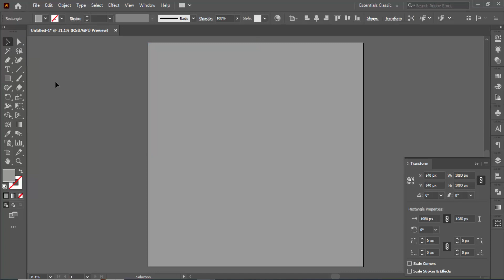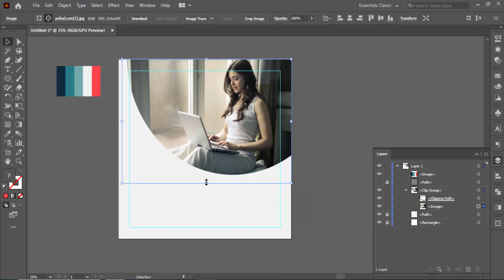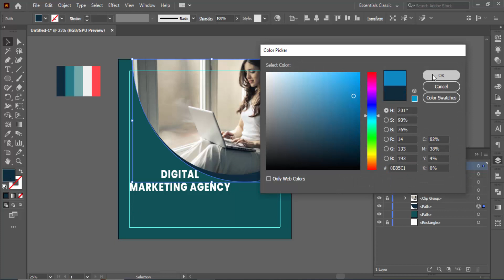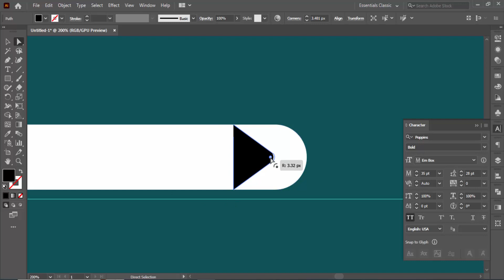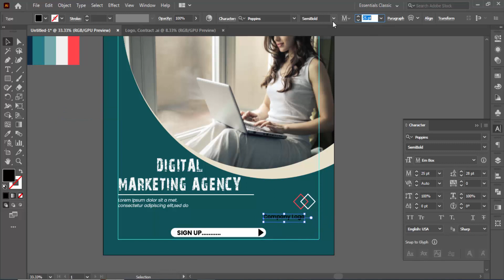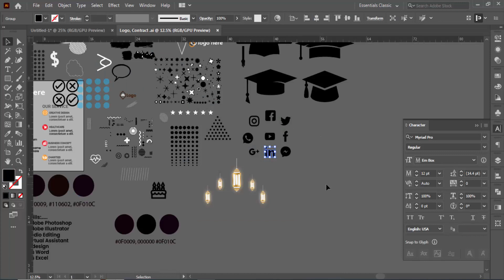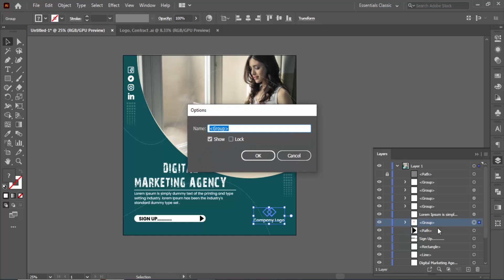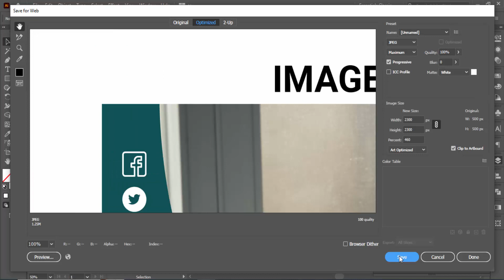How to create social media ads banner design ।। সহজেই সোশ্যাল মিডিয়া ব্যানার বানানো শিখুন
Howtocreatesocialmediaadsbannerdesign ।। সহজেই সোশ্যাল মিডিয়া ব্যানার বানানো শিখুন ।। AjkerDiganta IT.